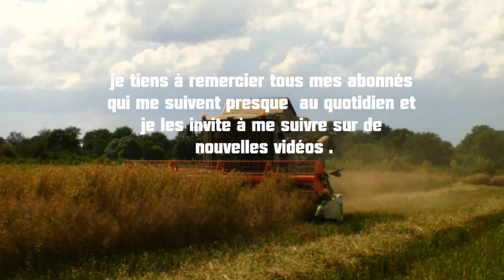spécial 100 abonnés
=) merci !
viennevideo agricole